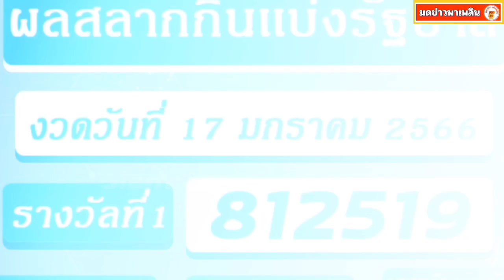กรี๊ด ถูกเต็มๆ 54 ล้าน โผล่จังหวัดนี้อีกแล้ว ดวงดีแท้